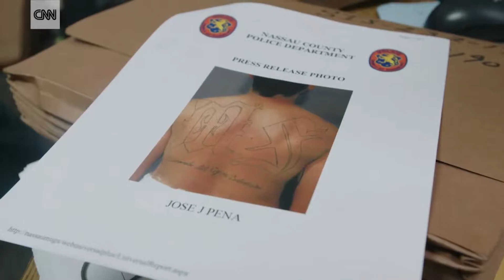CNN interviews MS 13 gang members who claim Trump policy helps them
CNN interviews young MS 13 gang members who claim that Trump's stricter immigration policy actually works in their favor.